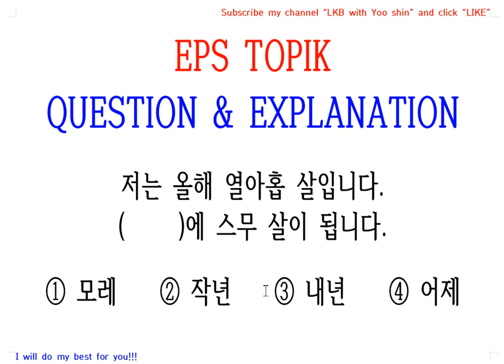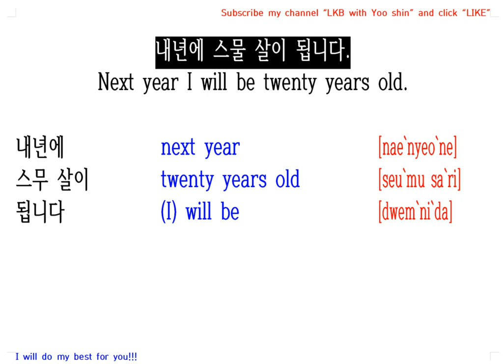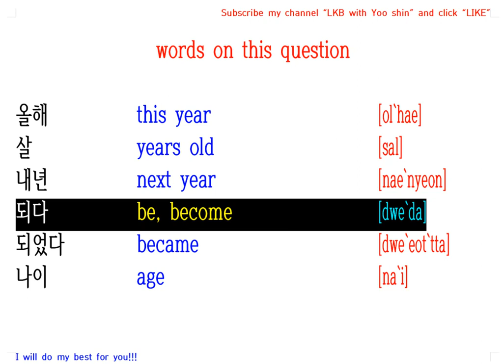EPS TOPIK Question & Explanation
저는 올해 열아홉 살입니다.
(     )에 스무 살이 됩니다.
① 모레    ② 작년    ③ 내년    ④ 어제